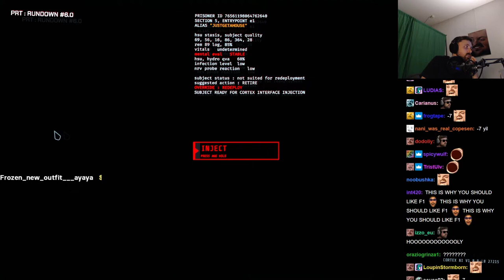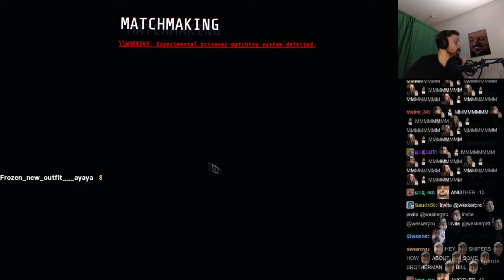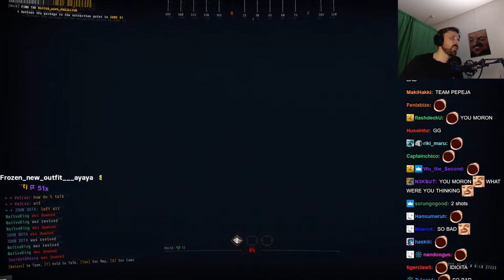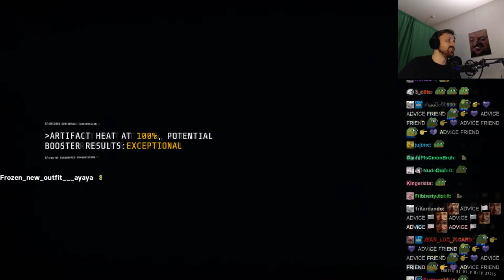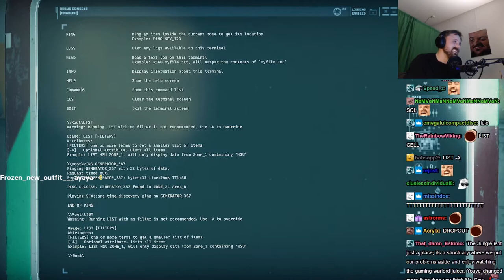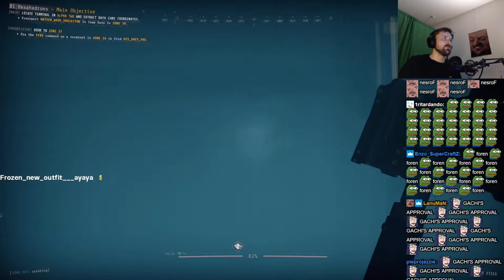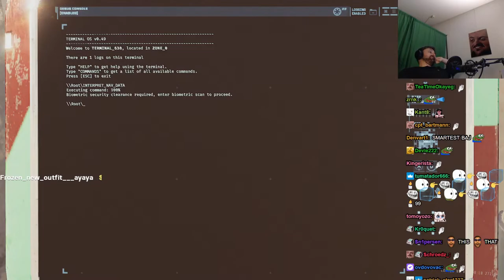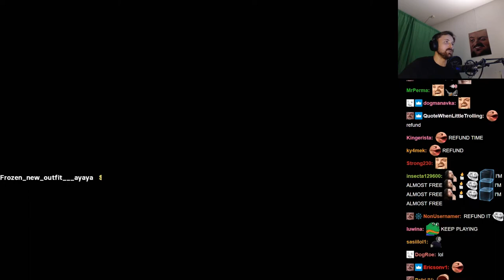Forsen plays GTFO with stream snipers! (with Chat)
Stream Duration: 5:52:24

Game Description:  GTFO is an extreme cooperative horror shooter that throws you from gripping suspense to explosive action in a heartbeat. Stealth, strategy, and teamwork are necessary to survive in your deadly, underground prison. Work together or die together.

General
Format : MPEG-4
Format profile : Base Media
Codec ID : isom (isom/iso2/avc1/mp41)
File size : 15.1 GiB
Duration : 5 h 52 min
Overall bit rate mode : Constant
Overall bit rate : 6 145 kb/s
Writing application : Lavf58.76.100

ID : 1
Format : AVC
Format/Info : Advanced Video Codec
Format profile : High@L4.2
Format settings : CABAC / 4 Ref Frames
Format settings, CABAC : Yes
Format settings, GOP : M=3, N=120
Codec ID : avc1
Codec ID/Info : Advanced Video Coding
Source duration : 5 h 52 min
Bit rate mode : Constant
Bit rate : 6 000 kb/s
Width : 1 920 pixels
Height : 1 080 pixels
Bit depth : 8 bits
Scan type : Progressive
Bits/(Pixel*Frame) : 0.048
Stream size : 14.8 GiB (98%)
Source stream size : 14.8 GiB (98%)
Color range : Limited
Color primaries : BT.709
Transfer characteristics : BT.709
Matrix coefficients : BT.709
mdhd_Duration : 21143828
Codec configuration box : avcC

Audio
ID : 2
Format : AAC LC
Format/Info : Advanced Audio Codec Low Complexity
Codec ID : mp4a-40-2
Bit rate : 128 kb/s
Channel(s) : 2 channels
Channel layout : L R
Sampling rate : 48.0 kHz
Frame rate : 46.875 FPS (1024 SPF)
Compression mode : Lossy
Stream size : 324 MiB (2%)
Source stream size : 324 MiB (2%)
Default : Yes
Alternate group : 1
mdhd_Duration : 21144768